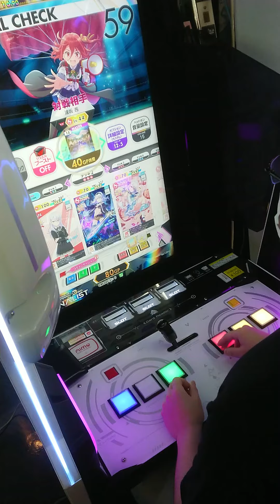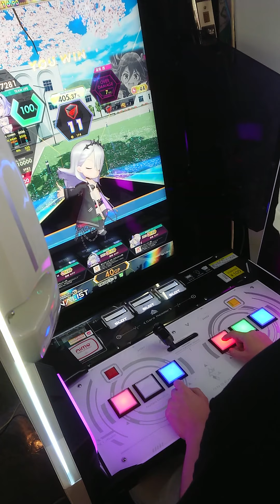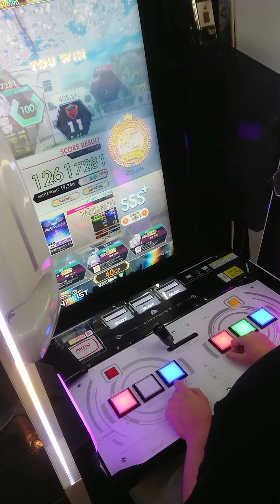【オンゲキ】渦状銀河のシンフォニエッタ[MASTER 14+] 理論値ABFB（背後撮影）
いつもと画角を変えてみるテストです。斜め後ろからプレイを眺める人の感覚でご覧ください（？）
いつもの真上アングルとどちらが見やすいですか？（要望等あればコメント欄やTwitterまでお願いします…！）